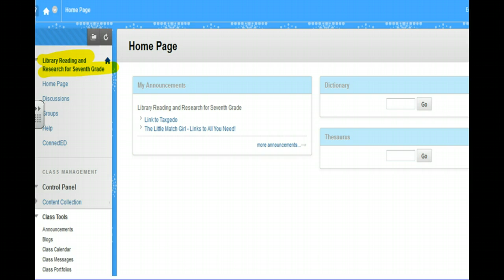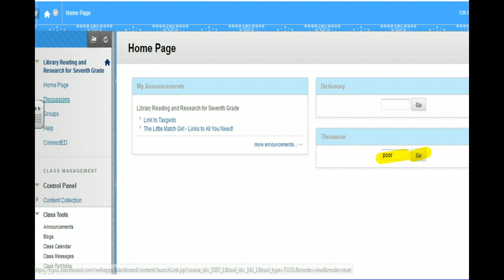Epic Use of the Thesaurus